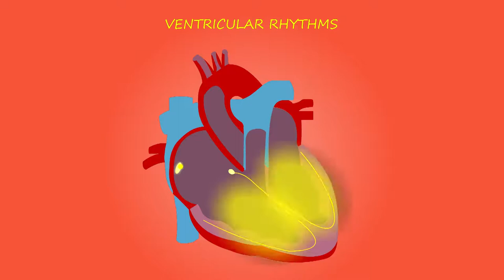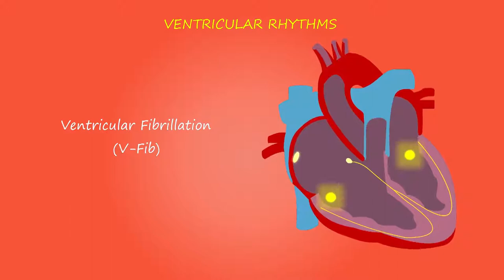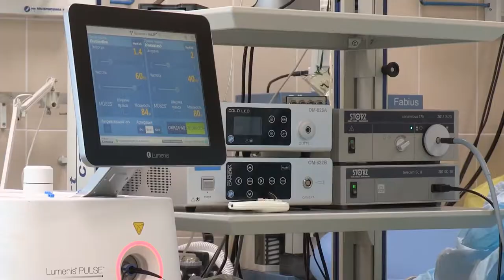Hospital Stock Footage | Health | Doctor | Free Video no copyright.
Hello: I am Ahmad Sohail Wellcome to My Youtub Channel! (786 4k Videos )
                     More information 👇
CREDIT;
2: put this following in your video Description .